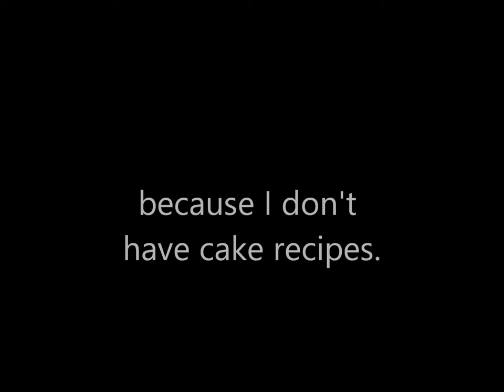An Old Fashioned Gentleman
This is boring. Don't watch it. Really. *walks away in impressive tuxedo*